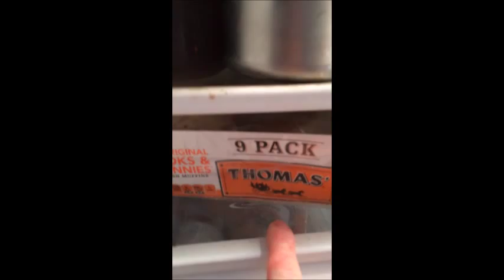What in yer fridge